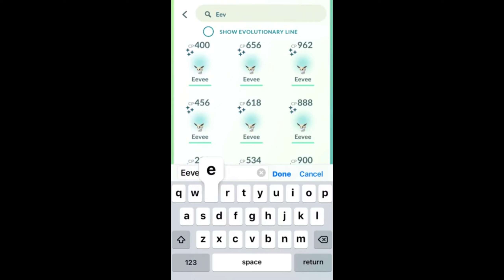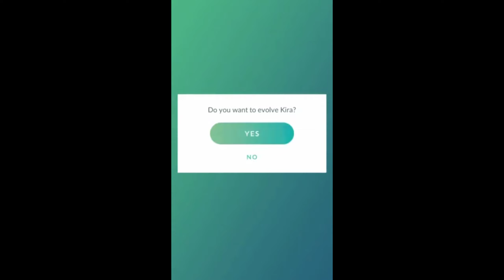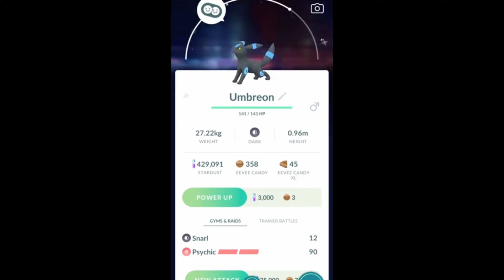✨ Back to Back Eight SHINY Evolutions For Level 42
Pokemon Go